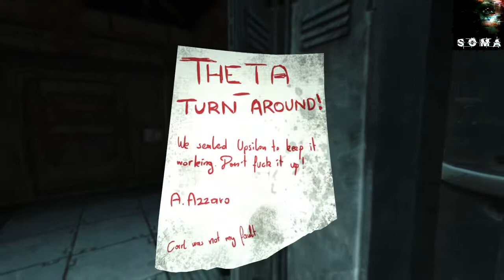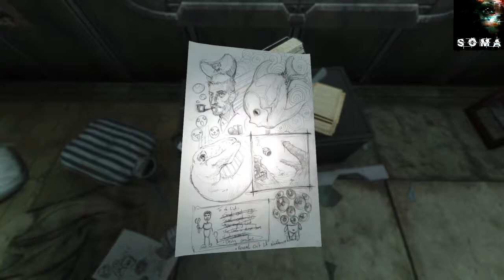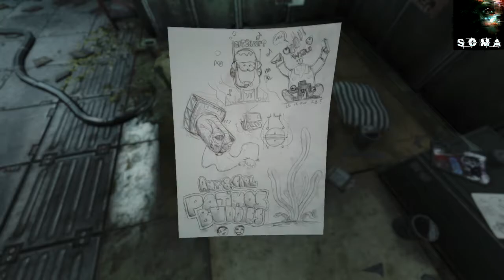SOMA most boring